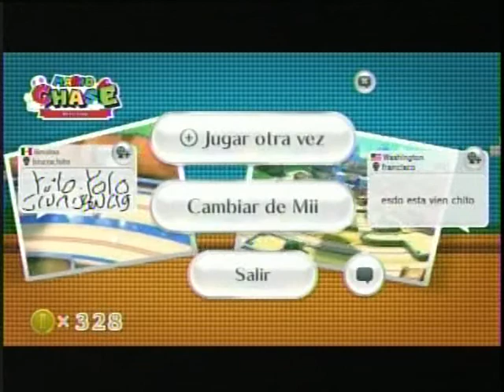NintendoLand - Mario Stage - 1er Video Gameplay - Wiiu Noticias